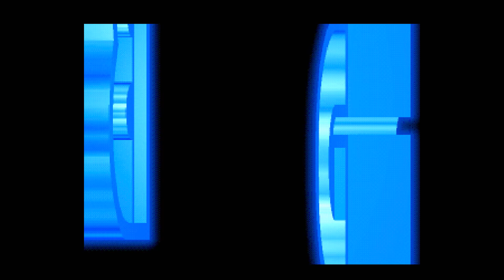Gunbird 2 (2000) - Sega Dreamcast (DCHDMI) 1080p/60ᶠᵖˢ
Gunbird 2 is a 2D scrolling shooter developed by Psikyo and published by Capcom as a sequel to the original Gunbird. It was originally released in Japanese arcades in 1998, and was later ported to the Dreamcast in 2000 and released worldwide.